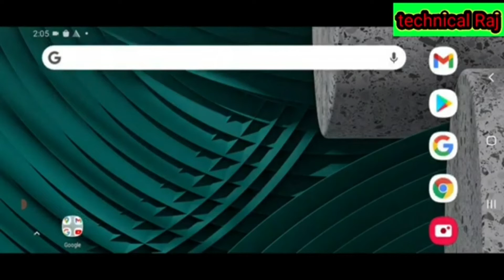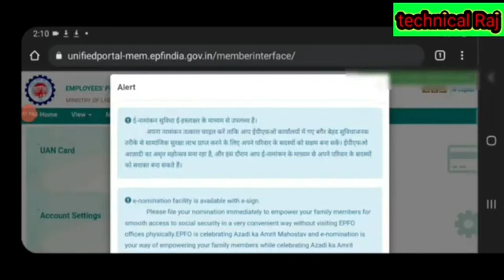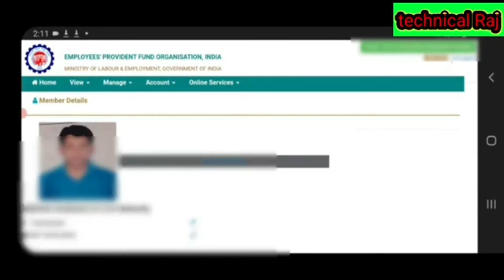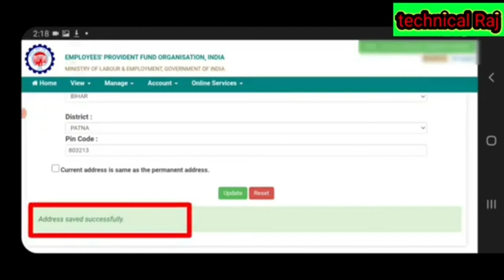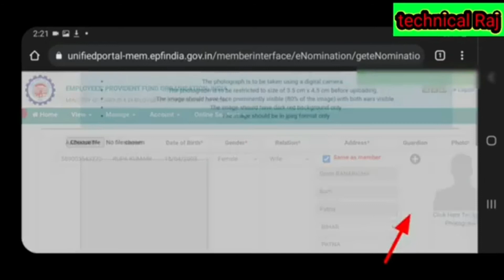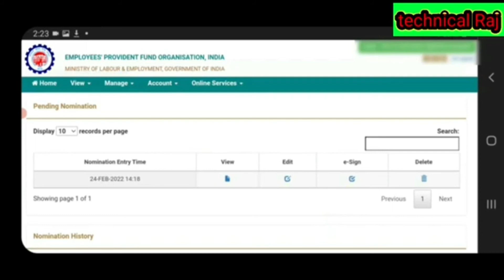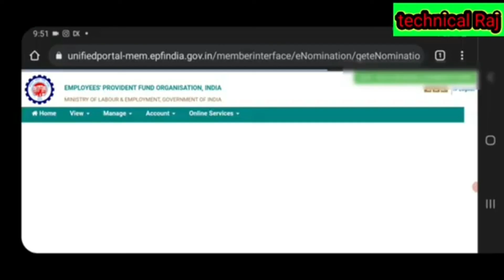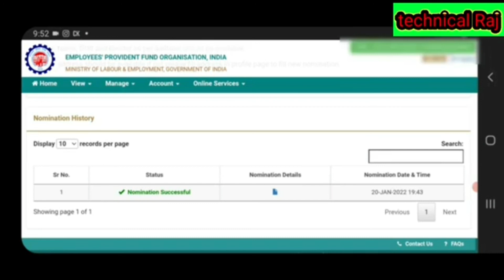New Update E-Nomination Details in PF Online 2022 Mobile se |EPF | E-NominationProcess in Hindi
||   By Technical raj ||

EPF ka का पैसा कैसे निकाले मोबाइल फोन से The Bank Account Linked This UAN

PF UAN में KYC कैसे करें Approval Instant 2022 || By technical Raj ||

PF ka paisa mobile se kaise nikale | पीएफ का पैसा मोबाइल से निकाले | PF Withdrawal from Mobile , PF

How to upload scanned copy cheque   passbook Bank 2021PF online withdrawal claim EPF

How to phonepe To money transfer Paytm instant |phonepe se Paisa Paytm Me Kaise Bheje

How to use 12 Club BharatPe || how to create AC Account || और मोबाइल से पैसा कैसे कमाए

my second chennal Vijay Raj Vloge

vijay raj

technical raj